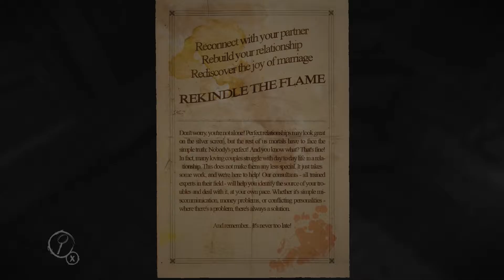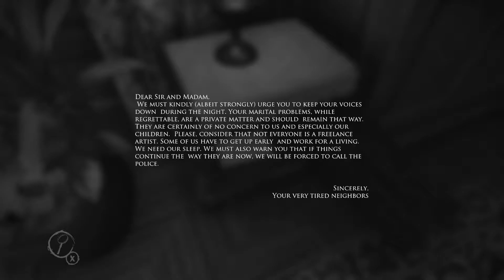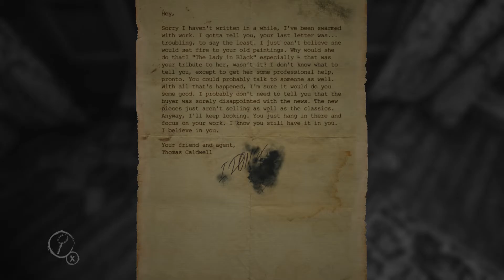Layers of Fear - 02 - Getting Darker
Starring Scodawithlime! ~For another few seconds!

Gee im so popular :D